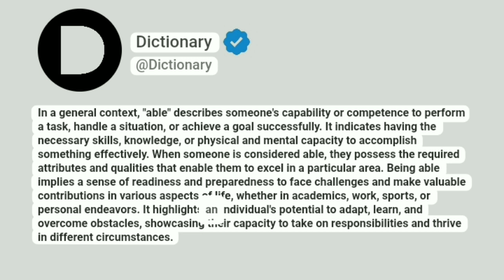Able Meaning In English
In a general context, "able" describes someone's capability or competence to perform a task, handle a situation, or achieve a goal successfully. It indicates having the necessary skills, knowledge, or physical and mental capacity to accomplish something effectively. When someone is considered able, they possess the required attributes and qualities that enable them to excel in a particular area. Being able implies a sense of readiness and preparedness to face challenges and make valuable contributions in various aspects of life, whether in academics, work, sports, or personal endeavors. It highlights an individual's potential to adapt, learn, and overcome obstacles, showcasing their capacity to take on responsibilities and thrive in different circumstances.